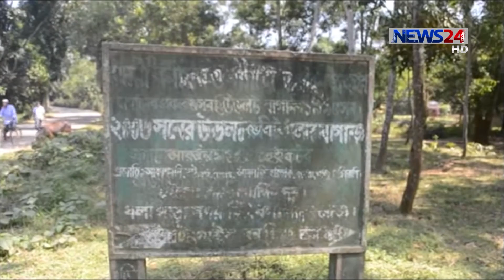Tangail Forest বনাঞ্চল থেকে কোটি কোটি টাকা হাতিয়ে নেয়া হয়েছে, অভিযোগ কর্মকর্তাদের বিরুদ্ধে on News24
সামাজিক বনায়ন প্রকল্প ও সংরক্ষিত বনাঞ্চল থেকে টাঙ্গাইলের ঘাটাইলে কোটি কোটি টাকা হাতিয়ে নেয়া হয়েছে বলে অভিযোগ উঠেছে বন বিভাগের কর্মকর্তাদের বিরুদ্ধে। নিয়মনীতির তোয়াক্কা না করে টাকার বিনিময়ে প্লট বিতরণ, সামাজিক বনায়ন থেকে সুবিধা নেয়া, অবৈধভাবে বনের জায়গায় চাষের অনুমতি দেয়াসহ নানা পন্থায় এই দুর্নীতি করা হয়েছে বলে অভিযোগ স্থানীয়দের। এ নিয়ে সরেজমিনে তথ্য ও ছবি সংগ্রহ করেছেন টাঙ্গাইল প্রতিনিধি আতিকুর রহমান। তার পাঠানো তথ্য-চিত্রে একটি ডেস্ক রিপোর্ট।